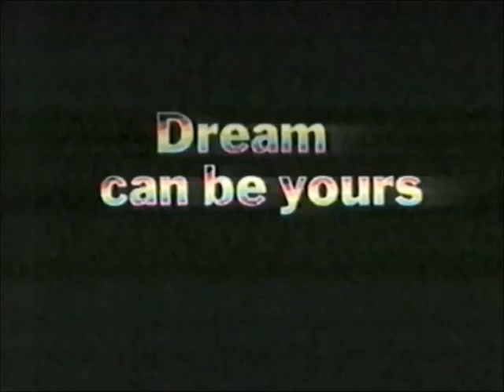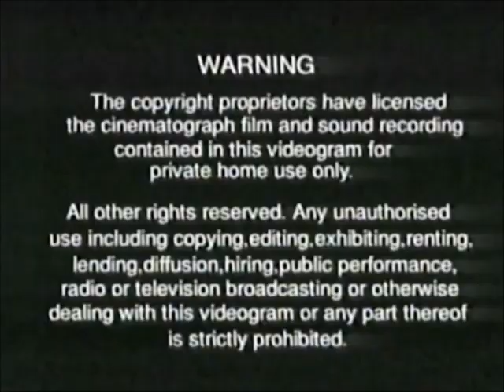Original VHS Opening and Closing to Cats UK VHS Tape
This is the Original VHS Opening and Closing to Cats VHS Tape and Here's the Order!

1. Copyright Warning
2. Polygram Video Logo
3. Macrovision Logo
4. Whistle Down the Wind Trailer
5. Andrew Lloyd Webber at the Royal Albert Hall Celebration Trailer
6. The 3 Tenors Trailer
7. Joseph and the Amazing Technicolour Dreamcoat Trailer
8. Polygram Video Logo
9. Really Useful Films Logo
10. First Few Seconds of the Programme
11. Last Few Seconds of the End of the Programme
12. Copyright Warning Again
13. Polygram Video Logo Again